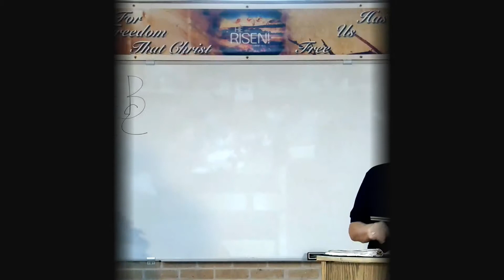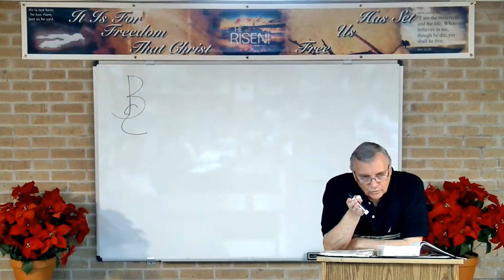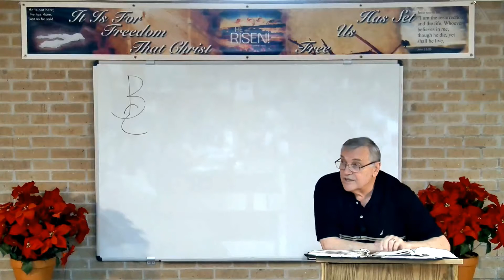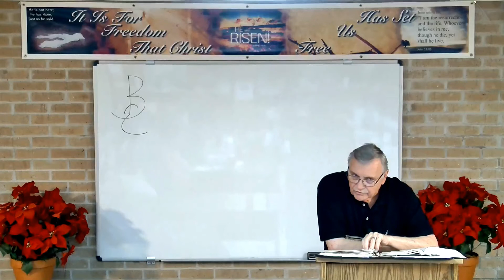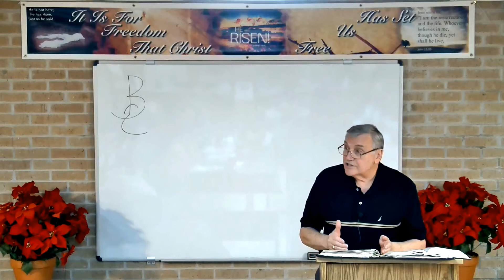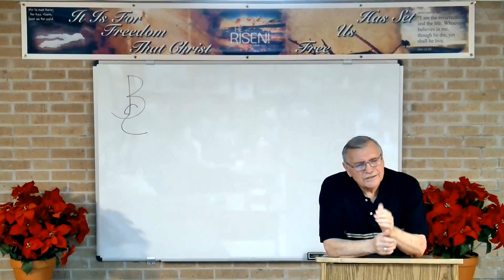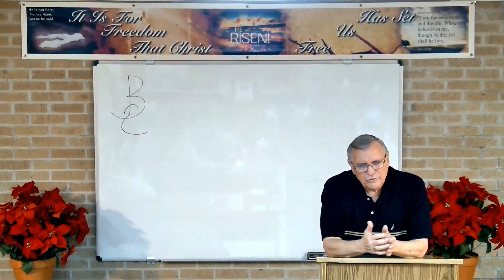DSBC - Ron Adema - Creation (#38) - Unequally Yoked Marriage - March 07, 2017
Date: 03/07/2017

Title: Unequally Yoked Marriage